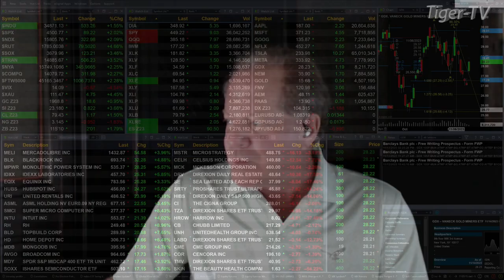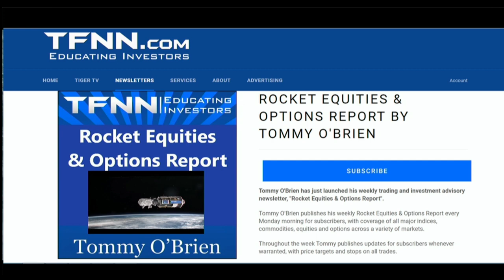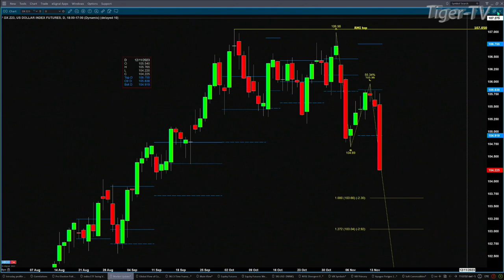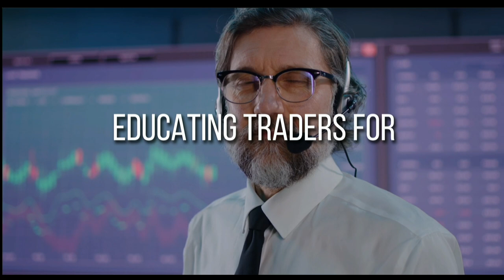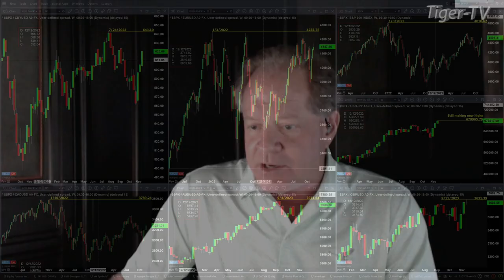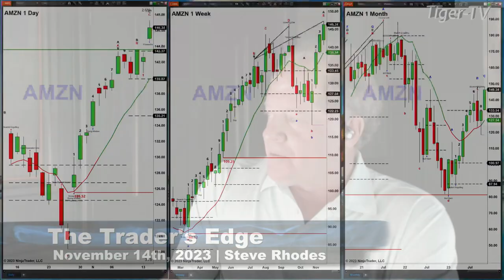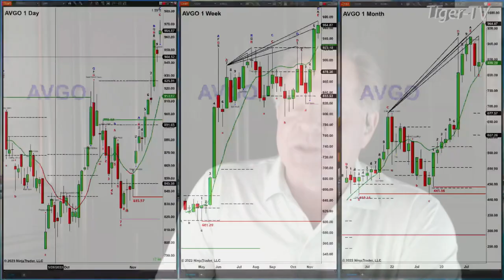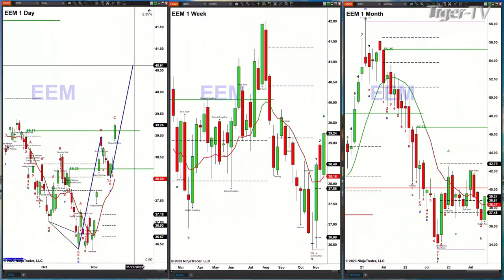November 14th,, The Trader's Edge with Steve Rhodes on TFNN - 2023